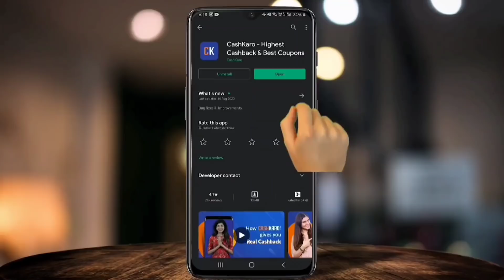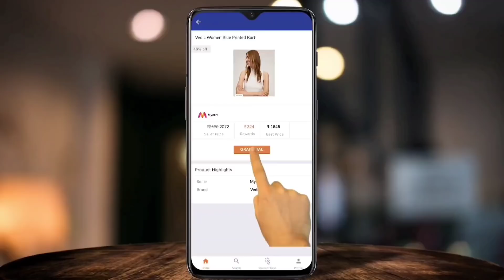Myntra Winter Haul || Sweatshirt| Hoodie|Best Myntra Haul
CashKaro is offering up to 6% cashback on Myntra, Flat 10% cashback on all purchases on Ajio & minimum Rs. 50 rewards on your first purchase on Amazon!
Download LetyShops:

||Myntra Winter Sale Haul || Pullover| Sweatshirt| Hoodie|Best Myntra Haul

Hey Everyone| aaj ki video m mne Myntra  k Winter sale haul ,  in sab ke baare m mne size , price, material,and wheather I like or not bataya hai hai .

Product Links - 👇🏻

 🦋 Blue pullover

🦋 Rainbow hoodie

   📎Ajio haul

📎which shampoo is Best for hair fall?

  THANKYOU🧡🦋